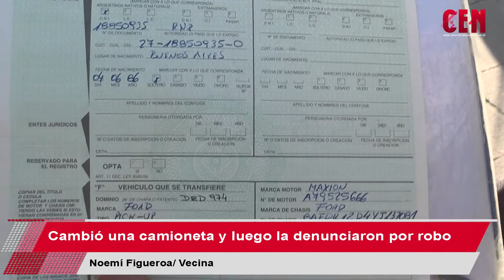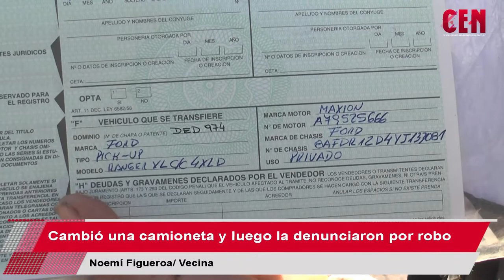Cambió una camioneta y luego la denunciaron por robo